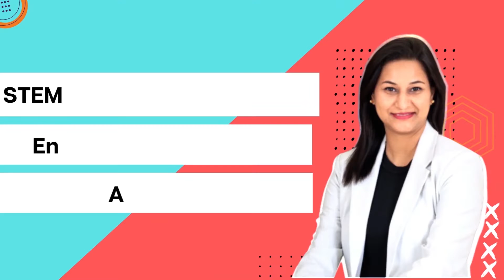Shweta Agarwala I Scientist and Engineering Professor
In this episode of Conversations with Fired Up Little Feminist, we interview Shweta Agarwala, a scientist and engineering professor. Shweta is passionate about STEM (Science, Technology, Engineering and Maths) and is an achiever in her field!

Tune in to listen to Shweta's insights on how kids can enjoy and learn about science, why more women are needed in science and how kids can pursue their dreams!